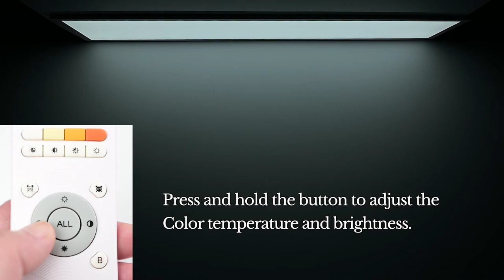Remote control matching method for ANTEN LED PANEL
DIMMABLE LED  LIGHT PANEL